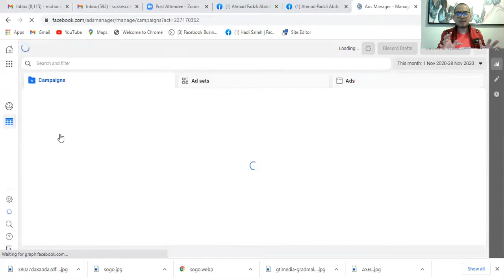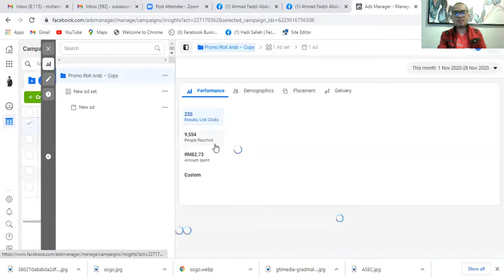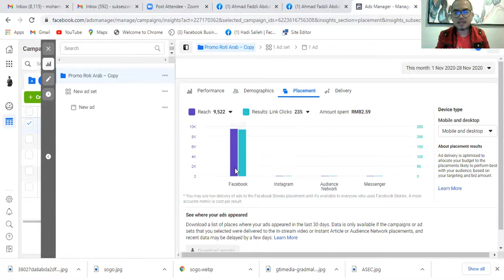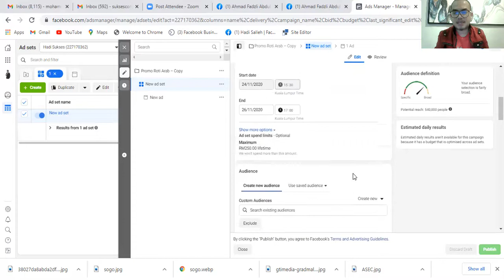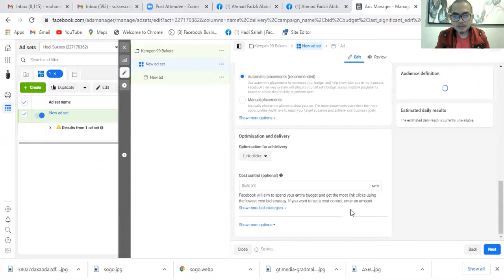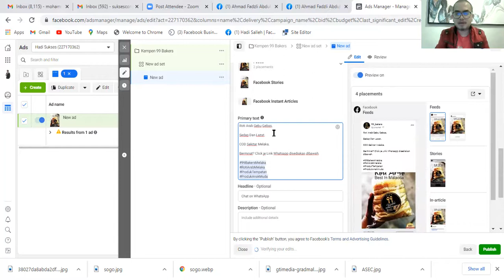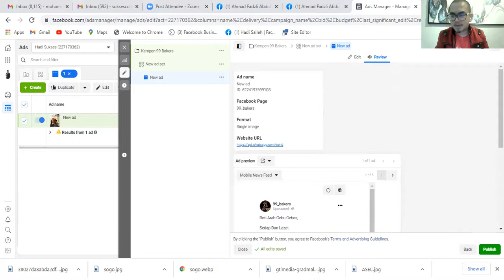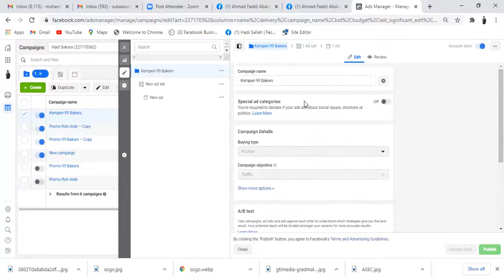FB ads (cara buat iklan dan baca data iklan)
Hadi Salleh Kongsikan cara-cara membaca data customer selepas membuat iklan.

kemudian iklan2x dibuat berdasarkan data-data yang diperolehi untuk mendapatkan hasil yang lebih baik.

tiada yang perfect hanyalah result yang lebih efektif.